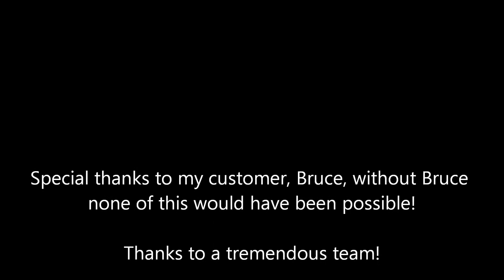Bruce Sees Red Remodel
Kitchen Remodel